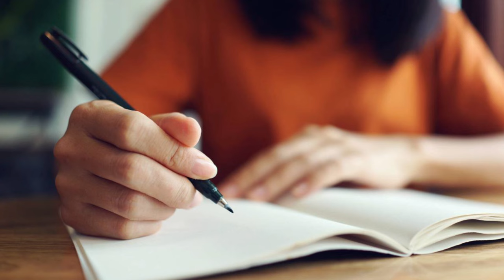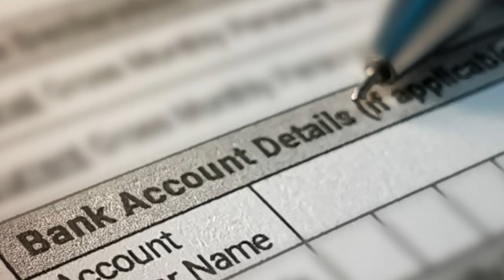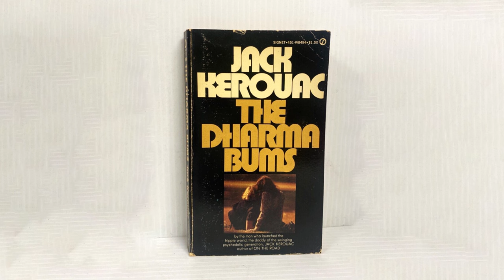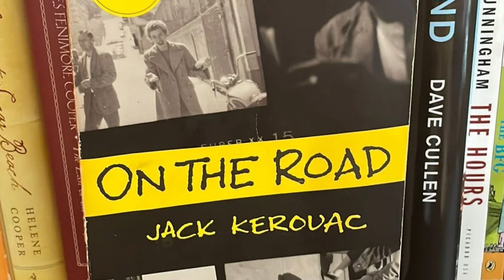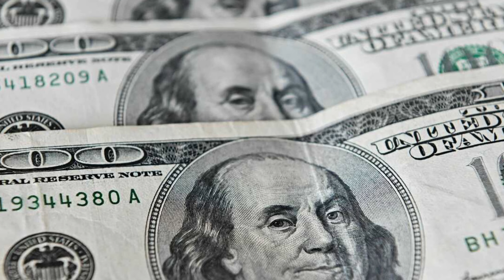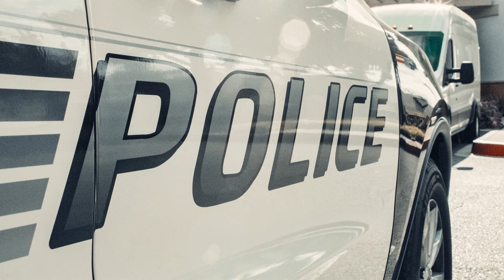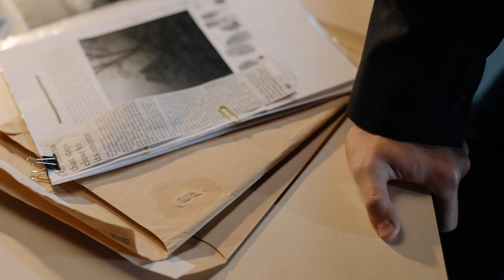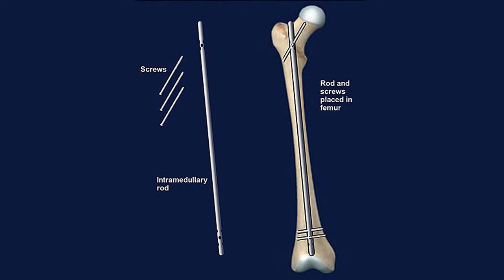LA MISTERI0SA DESAPARICIÓN DE LEAH R0BERTS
Música usada en el video:
"Creepy Piano Music"
"Twisted"